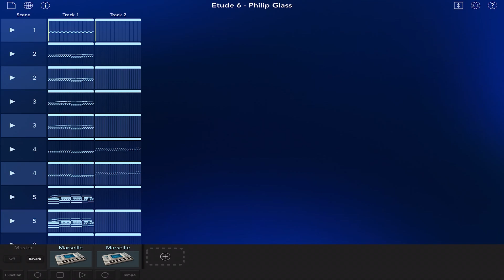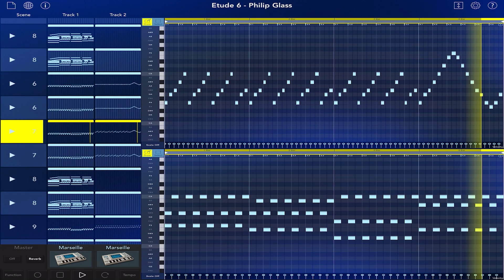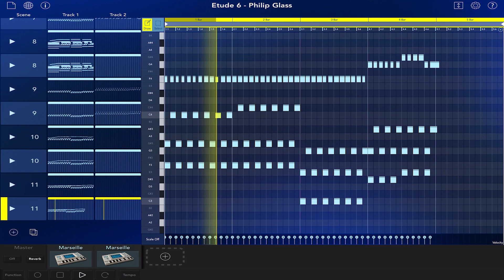Philip Glass - Etude 6 Recreated on Korg Gadget 2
Welcome back to another video. In this video, you'll enjoy Philip glass - etude 6 recreated on Korg Gadget 2.

I hope you enjoy the video "Philip Glass - Etude 6 Recreated on Korg Gadget 2".